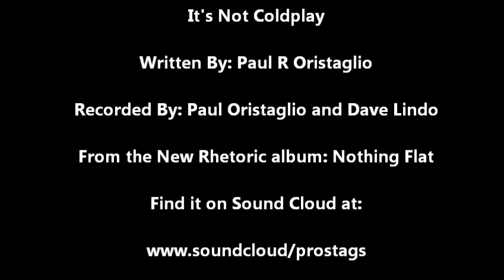It's Not Coldplay (by New Rhetoric)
Self-effacing parody song I wrote about my brother Steve asking me to sound more like Coldplay when I write songs